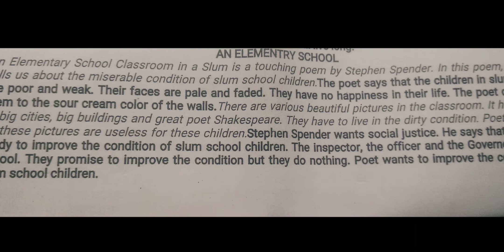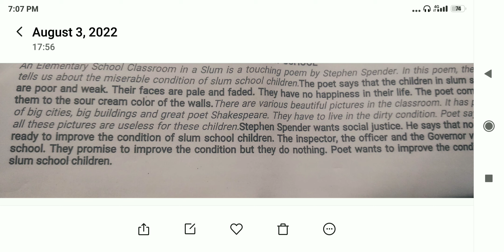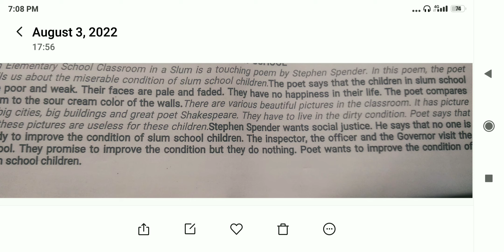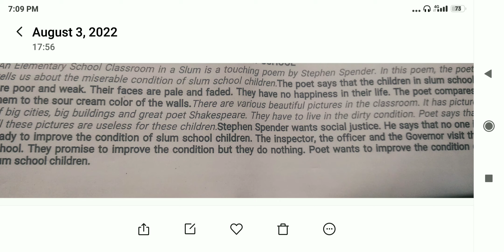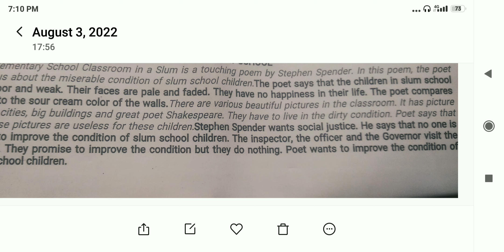class 12th important poem 'AN ELEMENTARY SCHOOL IN A SLUM '